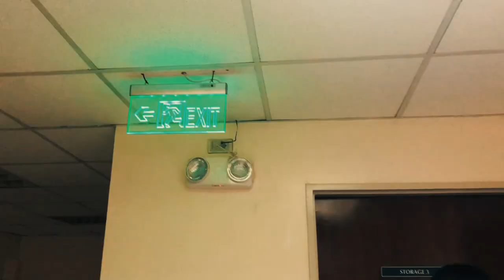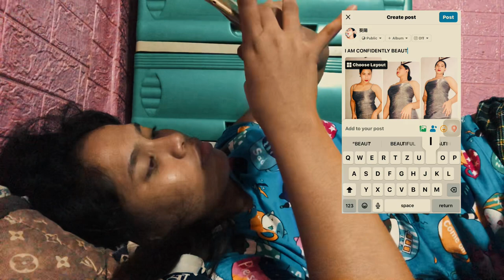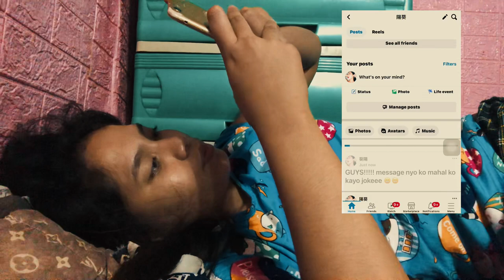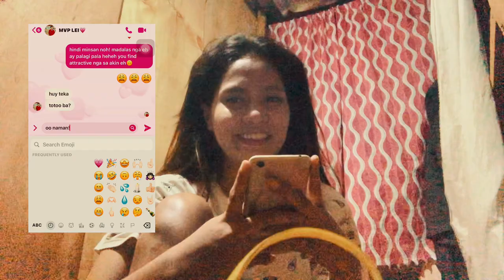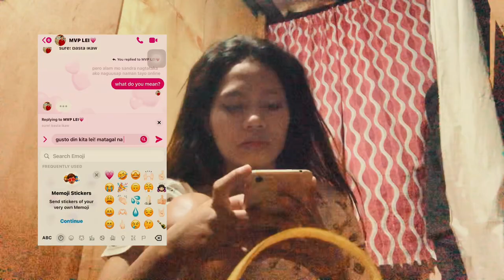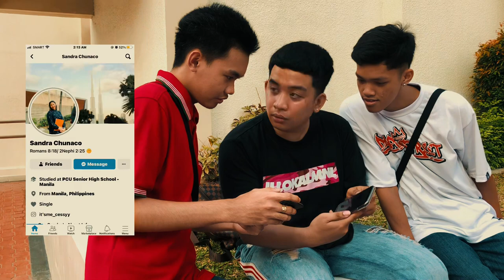poser (short film)